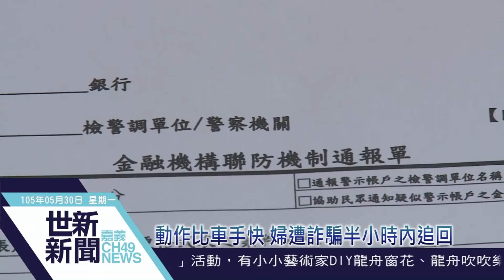世新新聞 動作比車手快 婦遭詐騙半小時內追回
105年05月30日(一) 世新新聞

動作比車手快 婦遭詐騙半小時內追回

親友急著週轉要借錢，可得確認好才行動！竹崎一名經營花圈店的婦人聽到熟悉的親友聲音，不疑有他，匯了5萬元給對方，事後發現不對勁，緊急衝到派出所求救，短短半小時內，員警火速簽了警示帳戶確認單，趁著車手還沒去領款凍結帳戶，追回5萬元。